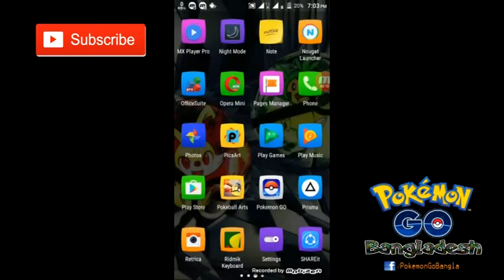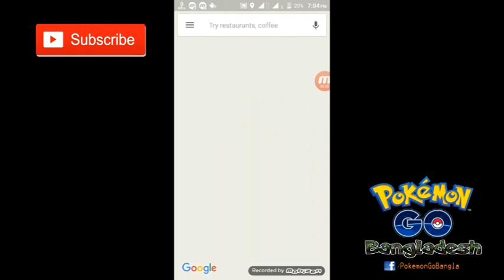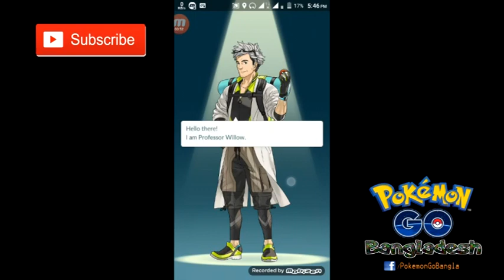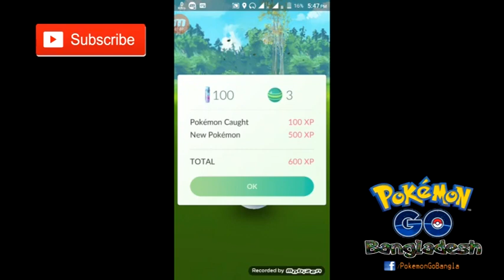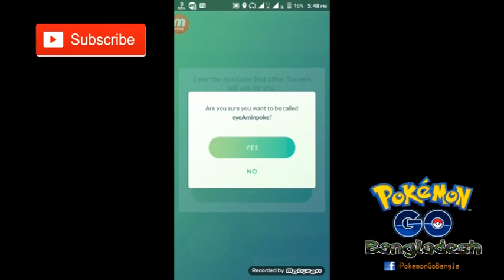Play Pokemon GO in Bangladesh without Fake GPS | Mogedy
POKEMON GO is a most favorite game today's world. This is a tutorial on how to Install & play Pokemon GO in Bangladesh without Fake GPS.

I catch pokemon in this video using Bangladesh location.

Pokemon GO (stylized as Pokemon GO) is a free-to-play location-based augmented reality mobile game developed by Niantic and published by The Pokemon Company. It was released in July 2016 for iOS and Android devices. Pokemon GO is officially release in South East Asia (Bangladesh) at 06/08/2016.

The game allows players to capture, battle, and train virtual creatures, called Pokemon, who appear on device screens as though in the real world. It makes use of GPS and the camera of compatible devices. The game is free-to-play, although it supports in-app purchases of additional gameplay items. An optional companion Bluetooth wearable device, the Pokemon GO Plus, is planned for future release and will alert users when Pokemon are nearby.